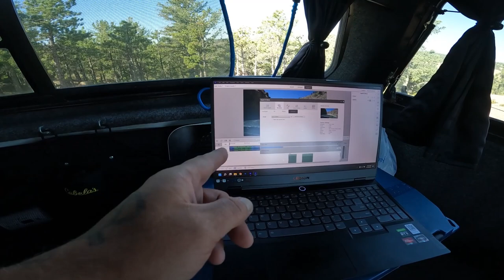Solo Truck Camping On A Colorado Mountain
I didn't get eaten by a bear so that's pretty cool

Want to send me something? Send it here:

Quady
Ashland Ne
68003

Gear I use:
My Big Camera
Small tripod